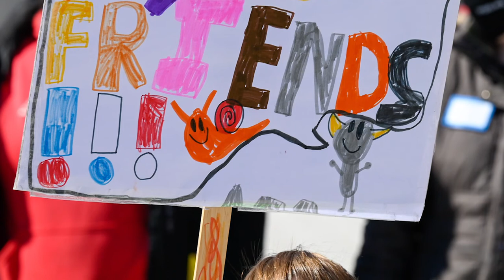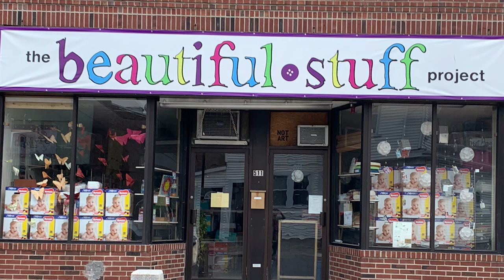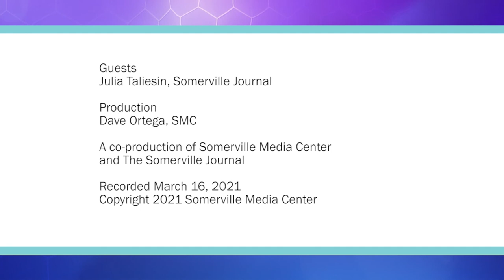News Roundup - March 16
Julia Taliesin from the Somerville Journal gives us the latest on COVID-19 regional numbers and what she learned about variants from Dr. Lou Ann Bruno-Murtha, division chief of infectious diseases for Cambridge Health Alliance; how Mayor Curtatone's announcement that he will not run for re-election has shaken up the mayoral race; a recent protest asking for schools to reopen full time organized by Somerville Parents for an Equitable and Safe Opening and how a local nonprofit partnered with Somerville schools to deliver 500,000 diapers to those in need.

A co-production of Somerville Media Center and the Somerville Journal.